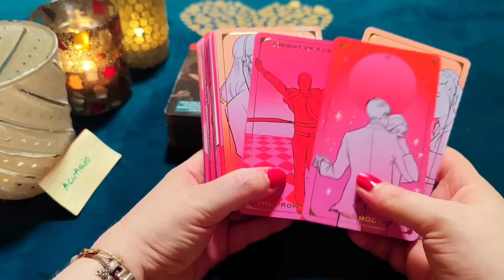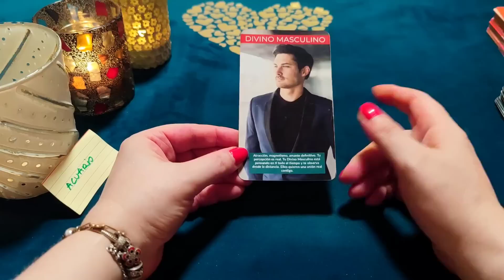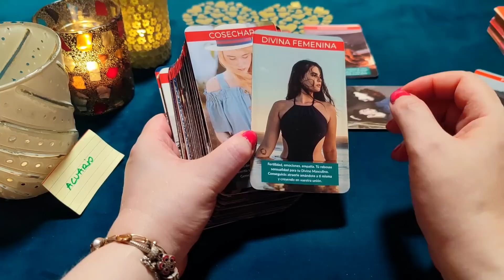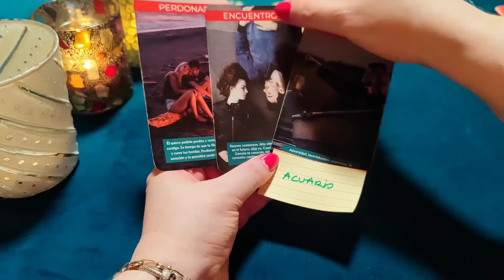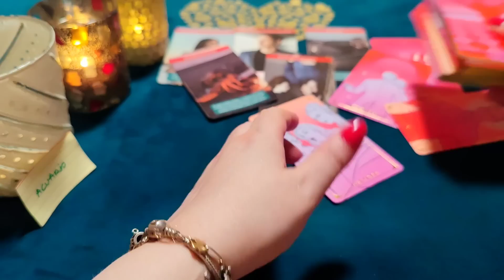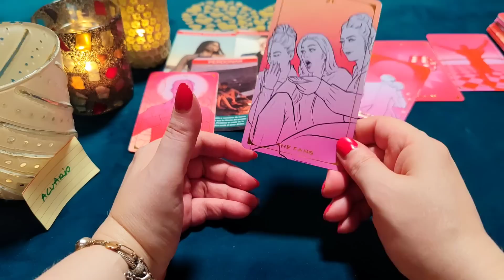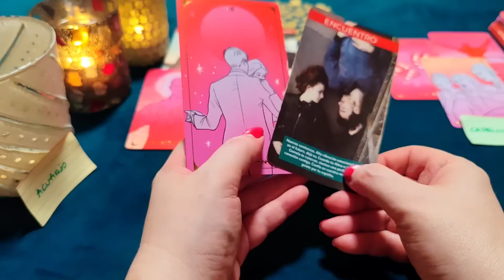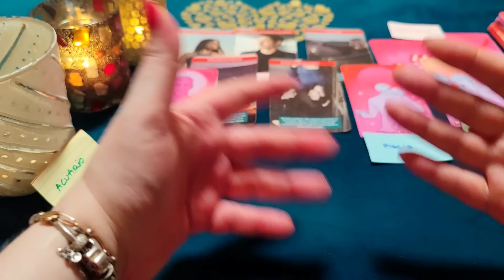ACUARIO ♒ BAILA CONMIGO BAJO LA LUNA Y HAGAMOS EL AMOR ‼️😱 HORÓSCOPO ACUARIO AMOR JULIO 2023❤️